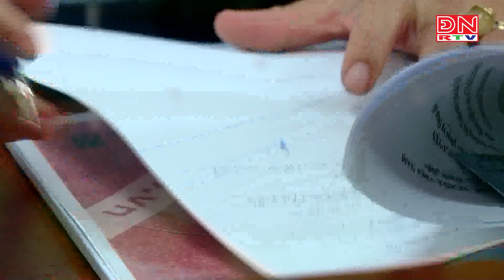Bản tin tiếng Hoa ngày 03-07-2024